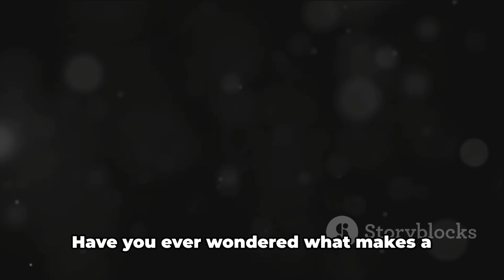Divine Love: A Biblical Guide to Treating Your Spouse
In this thought-provoking video, we delve into the intriguing world of biblical teachings on the treatment of spouses. Join us as we explore various interpretations of biblical texts and shed light on how couples can deepen their understanding of each other. Discover valuable insights and practical advice that can positively transform your marriage. Don't miss out on this eye-opening exploration of the sacred bond between spouses! Together, let's bring inspiration and empowerment to couples around the world through the wisdom of the Bible.

OUTLINE:

00:00:00 The Foundation of a Successful Marriage
00:00:57 Practical Application of Love and Respect
00:01:49 Building a Haven of Love and Respect